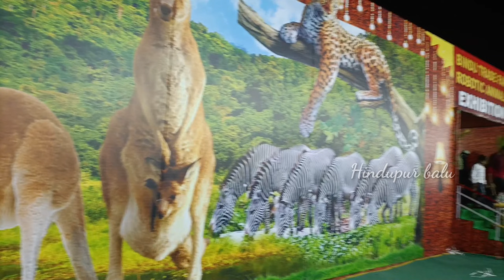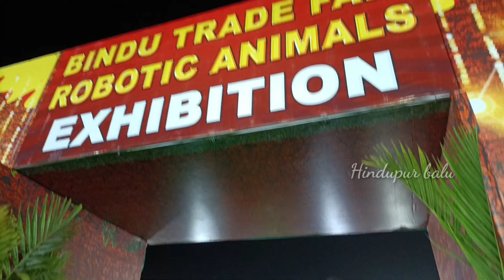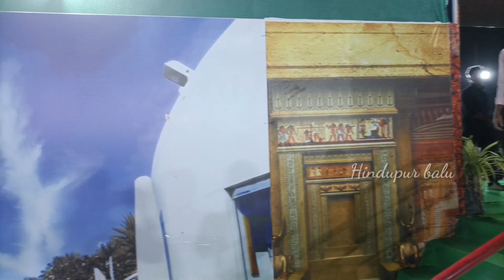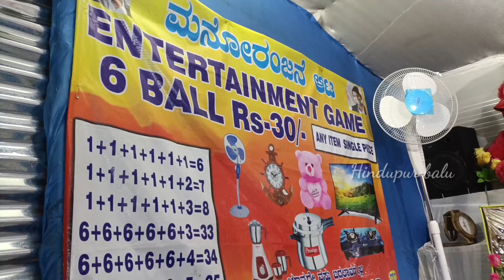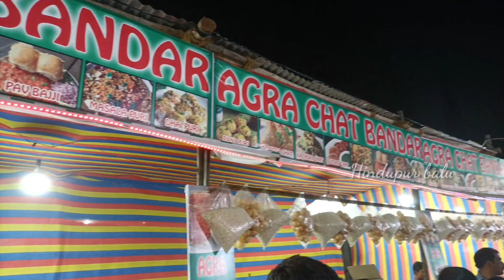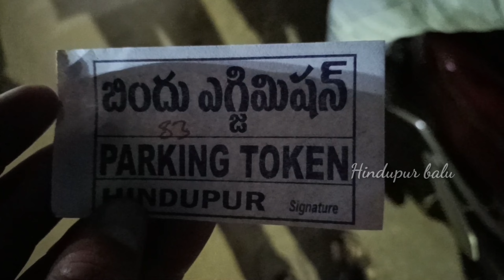Exhibition in Hindupur|very Special Exhibition@Connectwithbalu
Exhibition in Hindupur|very Special Exhibition‎@Hindupurbalu

Please
|||Hindupur balu|||